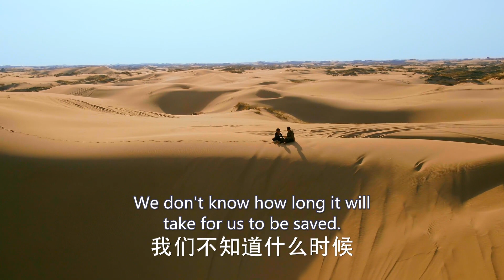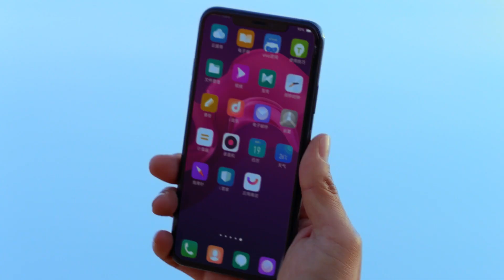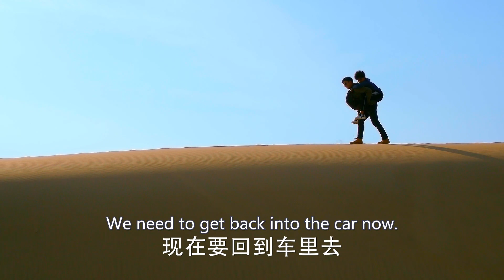Oh no, we are trapped in the desert!│Short Clip EP30│The Centimeter of Love│Fresh Drama